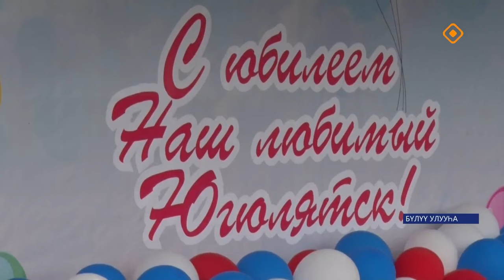Угулээт 390 лет. Булуу ыраах нэьилиэгэ (26.08.24)